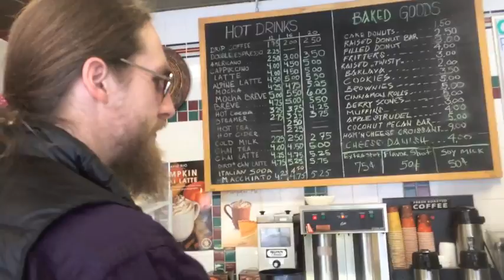vloggyROBBY || Preadventure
What do Robby and Mr. Peppen do before an adventure? Find out today on vloggyROBBY!

Robby's book